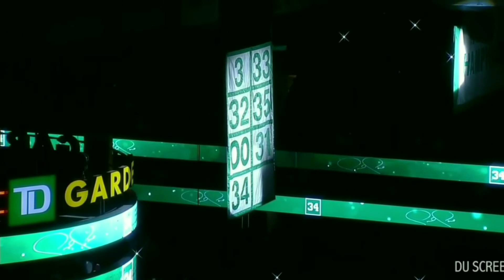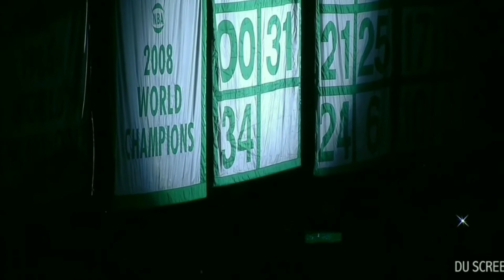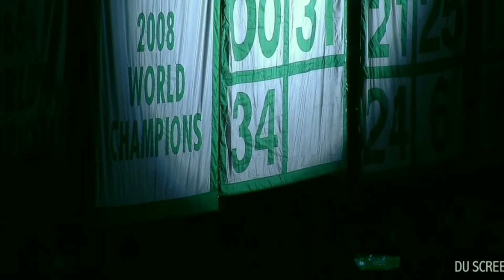Paul pierce full jersey retirement ceremony